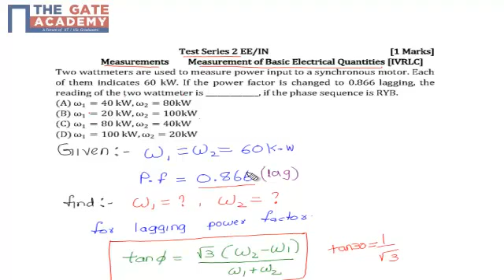gate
About 16,80,00,000 results (0.59 seconds)
Search Results
IIT GATE 2015
gate.iitk.ac.in/
Official Website of IIT-GATE-2015. ... Announcements. Information Brochure · GATE 2015 Poster. Basic Features of GATE 2015. Important Dates ...
Graduate Aptitude Test in Engineering - Wikipedia, the free ...
The Graduate Aptitude Test in Engineering (GATE) is an all-India examination that primarily tests the comprehensive understanding of various undergraduate ...
‎Financial Assistance - ‎Eligibility - ‎GATE disciplines and structure
GATE 2014
gateapp.iitkgp.ac.in/
Graduate Aptitude Test in Engineering 2014. GATE Online Application Processing System. (GOAPS).
GATE PREPARATION - nptel
nptel.ac.in/gate_paper.php
GATE PREPARATION PAPERS. PAPER. CODE. YEAR. MOCK Test for GATE 2014. Aerospace Engineering. AE. Under Progress. Start Test.
Welcome to GATE IIT Madras
gate.iitm.ac.in/
The GATE / JAM Office is primarily responsible for the following activities: Conducting GATE Examination [IIT Madras Zone] [On behalf of MHRD]. M.Tech.
Gate Syllabus GATE 2015 Syllabus for CH, CE, CS, ME ...
GATE Syllabus is pronounced by the official power of the IIT's soon after a few days. Indeed, numerous competitors are searching for it. There are aggregate 22 ...
News for gate
Jaipurites enjoyed the Rajasthan's famous Teej procession ...
The procession, which started from Tripoliya gate, was organised by the state department of tourism, district administration, and the Municipal ...
More news for gate
GATE IISc Bangalore
gate.iisc.ernet.in/
The Graduate Aptitude Test in Engineering (GATE) is an all-India examination administered and conducted in eight zones across the country by the GATE ...
Indian Institute of Technology Bombay: GATE-JAM-CEED ...
GATE-JAM-CEED Office,. Indian Institute of Technology Bombay. P.O. IIT Powai, MUMBAI 400 076.
GATE Office, IIT Delhi
gate.iitd.ac.in/
Graduate Aptitude Test in Engineering (GATE) is an all India examination administered and conducted jointly by the Indian Institute of Science and seven Indian ...